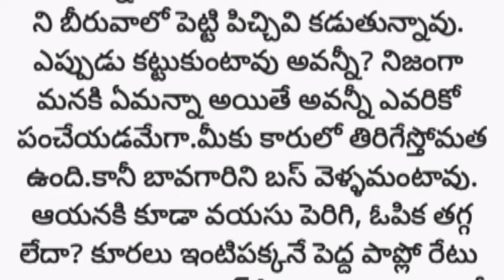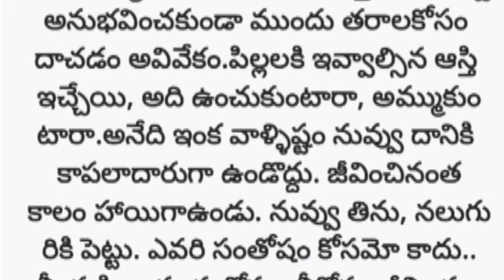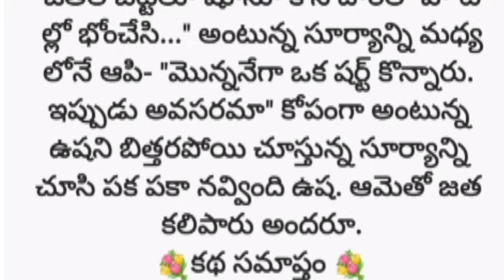అస్తులు కూడబెట్టి అనుభవించకుండా పేదగా బతికి, చనిపోయాక ఆ ధనం పిల్లలకి ఇవ్వాలనుకోవడం అవివేకం/stories